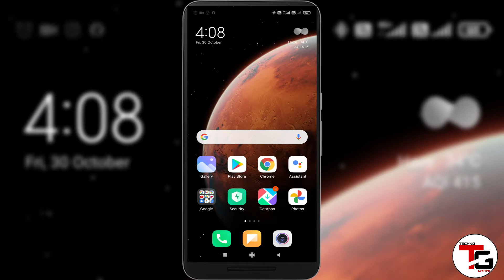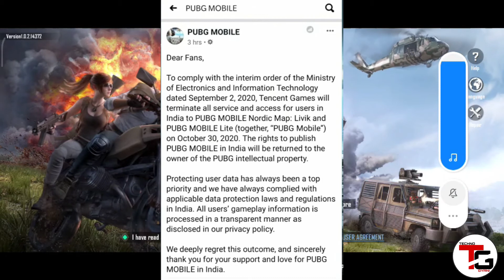pubg not opening today in india | pubg not working today in india | pubg server down in india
Video Related Queries solved
1)server is busy please try later pubg
2)pubg problem today in india
3)pubg unban in india latest news today
4)pubg 30 october
5)pubg not opening today solution

plz watch if you like my video

Gyani